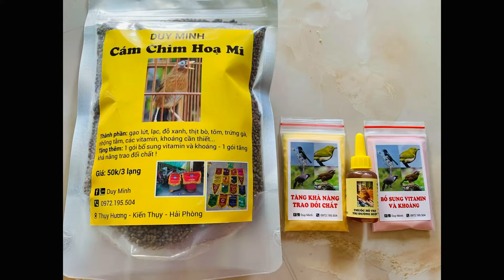Hoạ mi hót giữa trời rét đậm 8*C làm gì để họa mi hót tốt ae nhỉ? Ae theo dõi nha